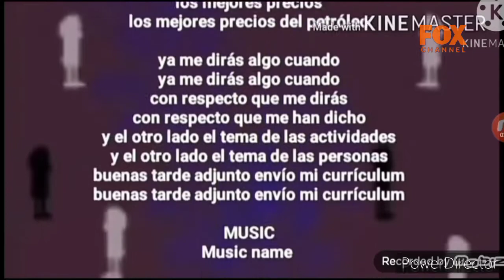Ethan.A Productions 3 2030 Ending Creditos On Fox Channel